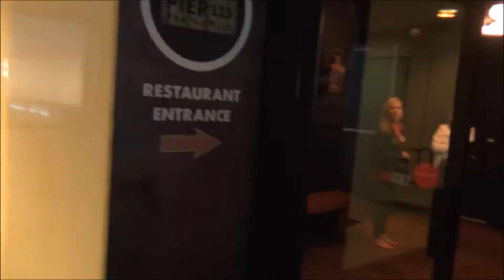Moments with Dean: My Trip to Pier 115 in Edgewater, NJ